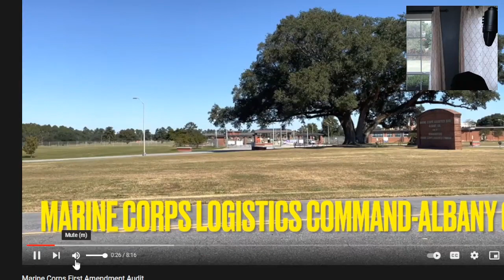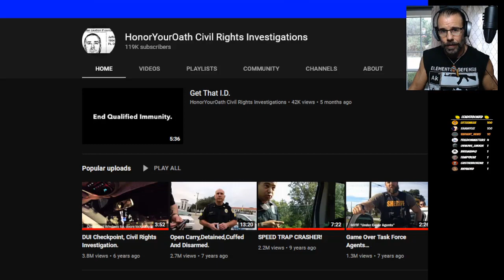These Marines Picked on the WRONG GUY!!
This is what I call non-aggressive, highly ASSERTIVE, OFFENSIVE auditing.  Jeff from Honor Your Oath Civil Rights Investigations takes control and lays down the law!